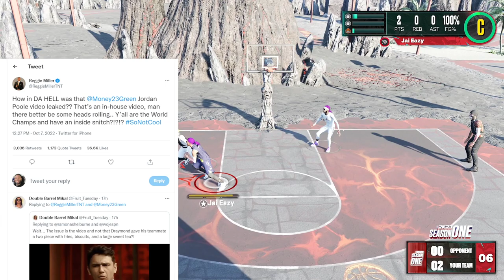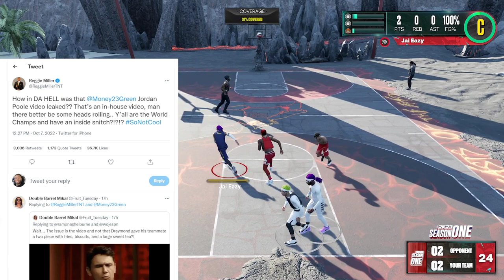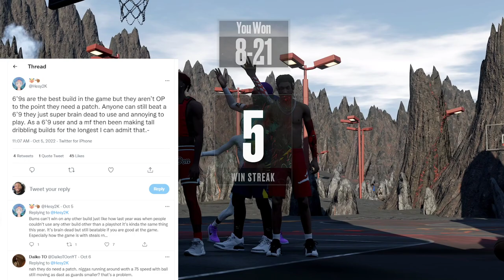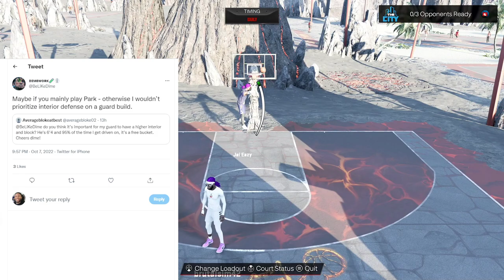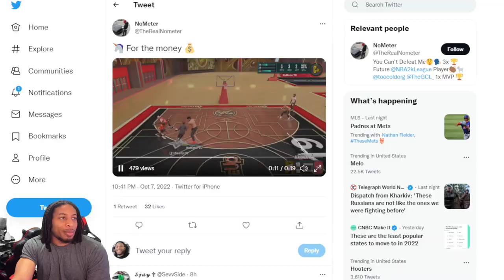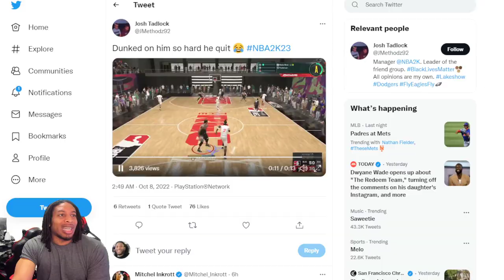NBA 2K23 THE 6'9 SAGA CONTINUES AS THE COMMUNITY REACTS - DRAYMOND GREEN JORDAN POOLE FEUD